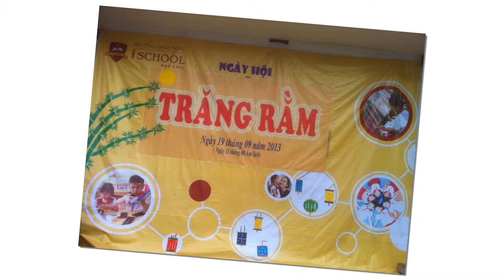MẦM NON ISCHOOL BẠC LIÊU TỔ CHỨC LỄ HỘI TRĂNG RẰM NĂM 2013